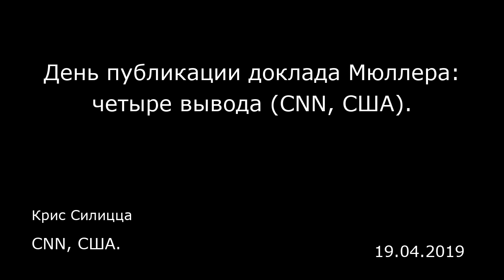День публикации доклада Мюллера: четыре вывода (CNN, США). CNN, США.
День публикации доклада Мюллера: четыре вывода (CNN, США).
CNN, США.
Крис Силицца
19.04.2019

Это один из самых важных дней для Вашингтона за последние годы, поскольку результаты длившегося почти два года расследования специального прокурора Роберта Мюллера относительно вмешательства России в выборы 2016 года обнародованы. Мы все освещаем здесь. И я все это смотрю и читаю — начиная с пресс-конференции генерального прокурора Уильяма Барра (William Barr), состоявшейся в четверг утром, до самого доклада Мюллера объемом в 300 с лишним страниц. Ниже вы найдете дополняемый список моих выводов, сделанных в этот самый потрясающий день в столице страны (выводы перечислены в хронологическом порядке — от начала дня до конца).  Барр выполнил для Трампа очень серьезную задачу Мне было непонятно (и непонятно сейчас), почему Барр провел пресс-конференцию, чтобы обсудить отчет, до того, как его прочитал кто-либо, кроме его команды, офиса юридического советника Белого дома и личных адвокатов президента Дональда Трампа. Очевидная причина (и она становилась все более по мере выступления Барра) заключалась в том, что он хотел представить это событие в том свете, в котором это явно выгодно Трампу. Временами слова Барра звучали так, словно он почти дословно цитировал возражения президента по поводу расследования Мюллера. Один пример:  «Таким образом, ключевым моментом является следующее. После почти двух лет расследования, в ходе которого было выдано тысячи повесток в суд и сотни ордеров и были проведены сотни опросов свидетелей, специальный прокурор подтвердил, что российское правительств...